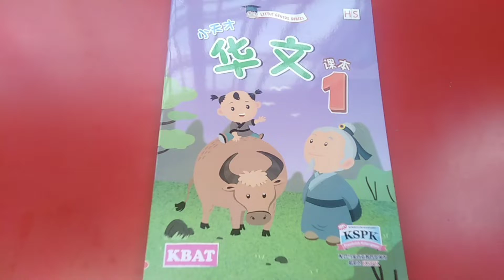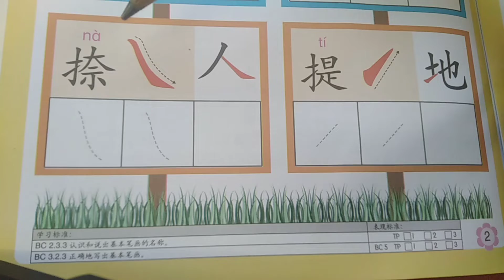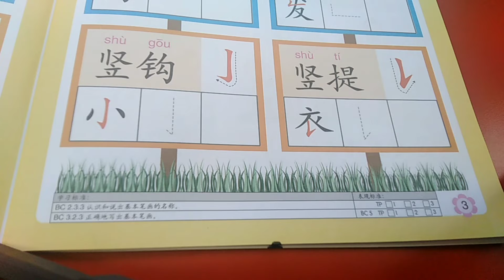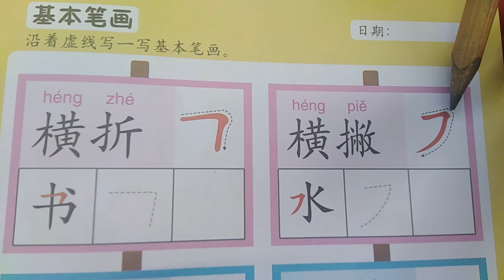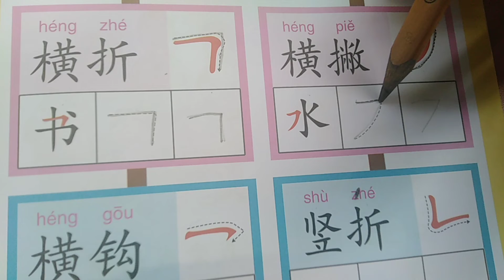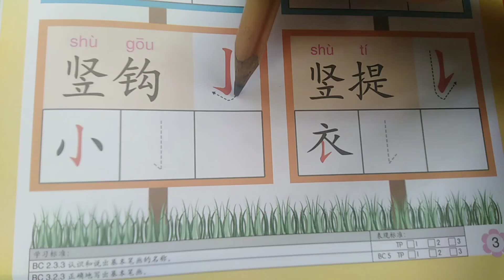五岁华文课本-第2,3页